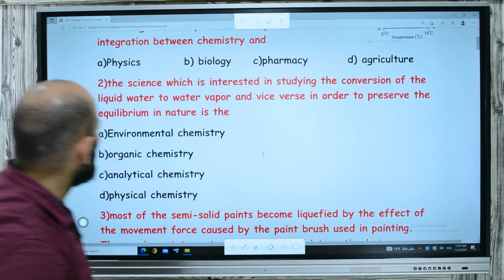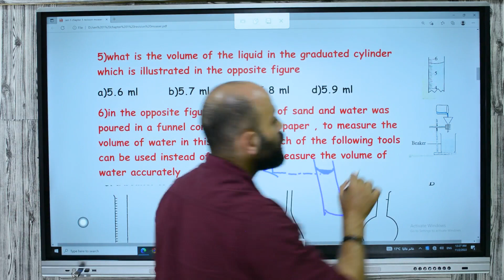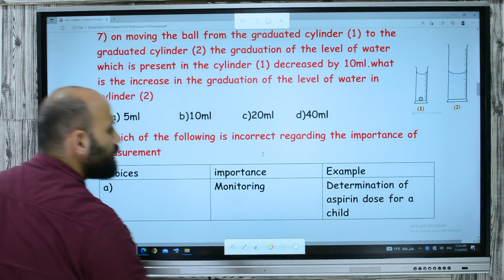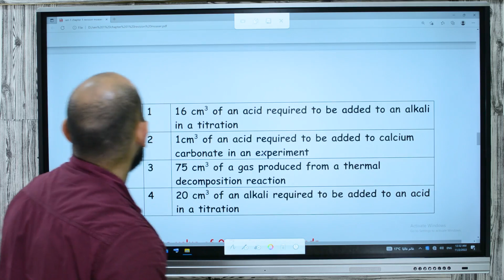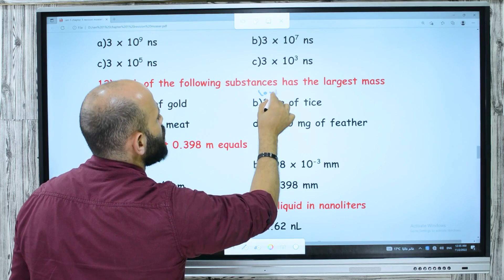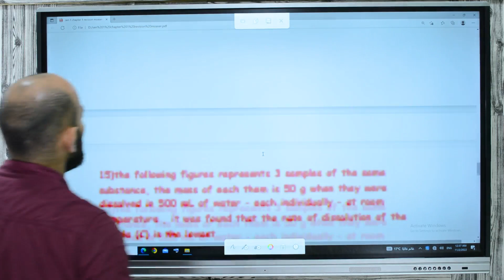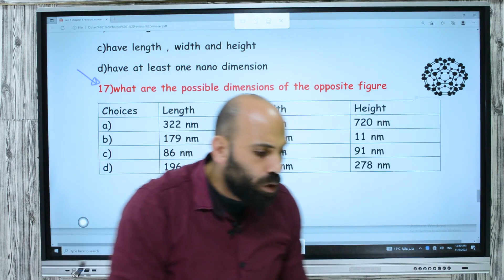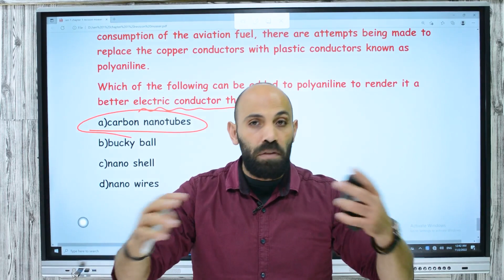revision of chemistry and measurment part 2 / senior 1